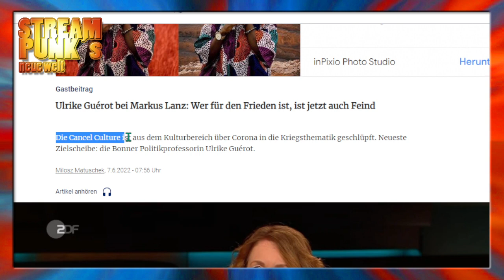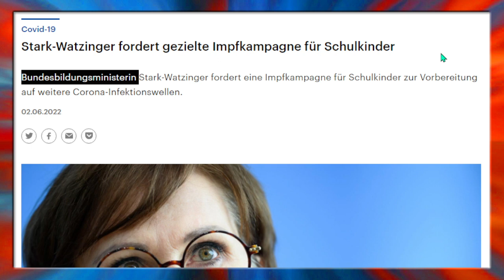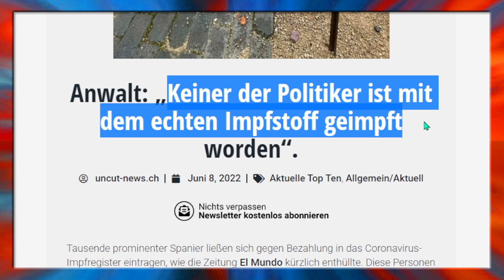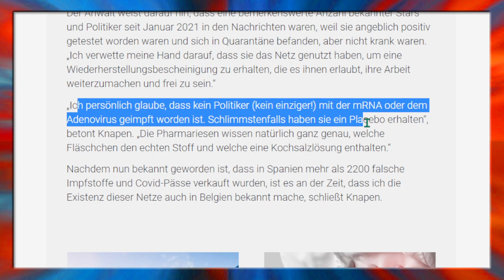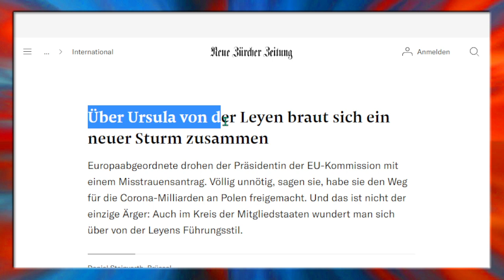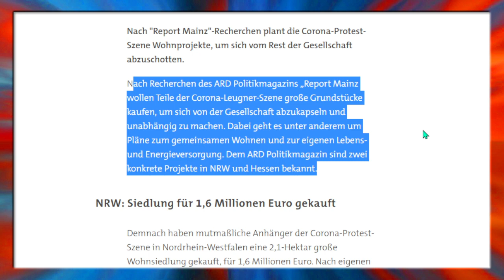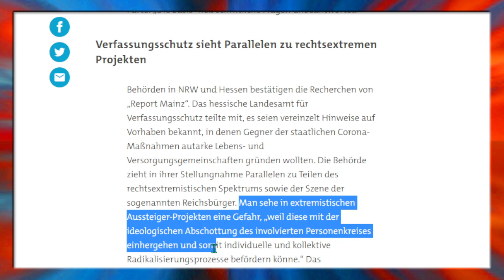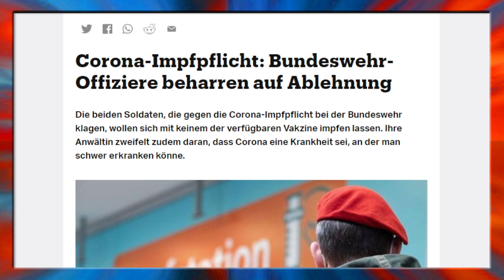🔴 Die goldene Stunde - So sehen Verlierer aus!